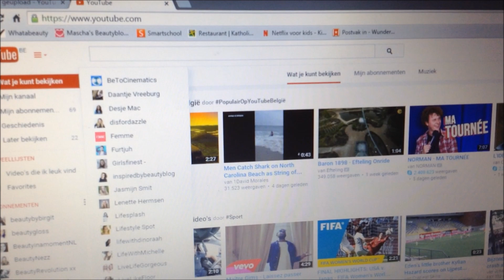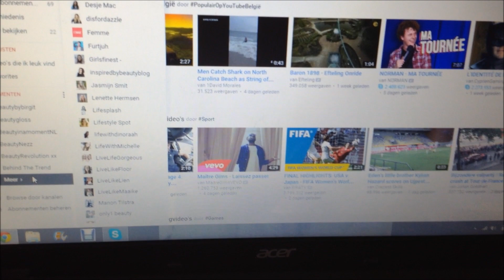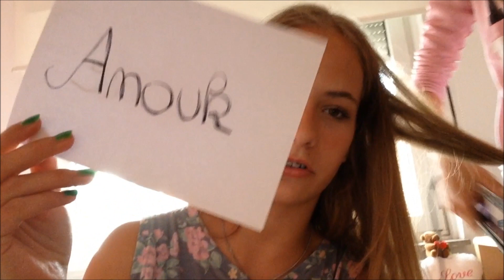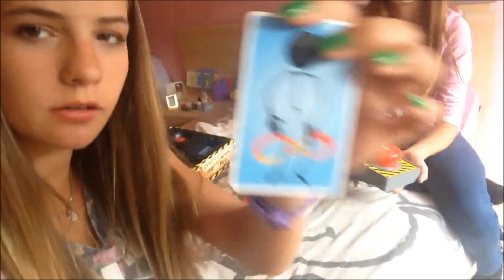Vlog 16 ❤ Geweldige dag!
Welkom op mijn youtube kanaal Whatabeauty! Hier vind je dagelijks een nieuwe video . Ik maak deze video's met veel liefde! Neem ook eens een kijkje op mijn blog waar ik iedere dag een video/artikel plaats! Sinds 2013 maak ik beauty tutorials en schrijf ik beauty artikelen over make-up, haar, lifestyle, en soms een DIY